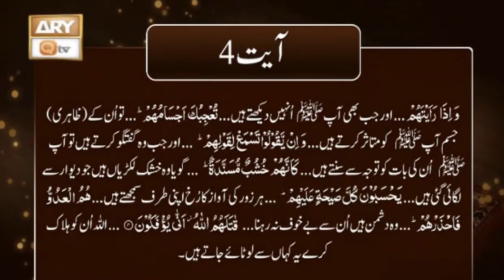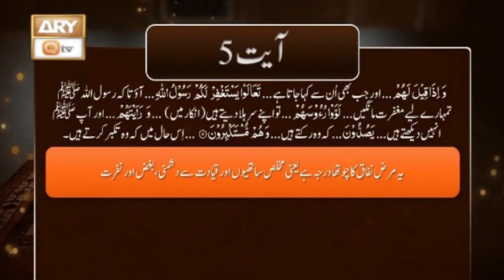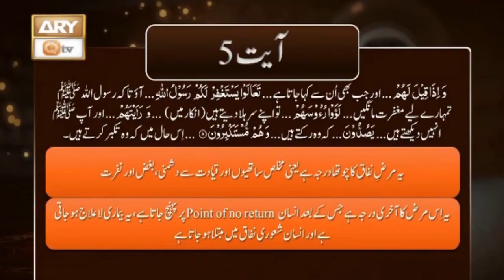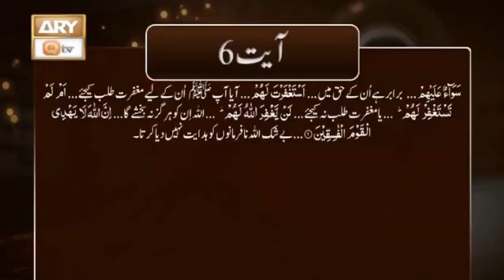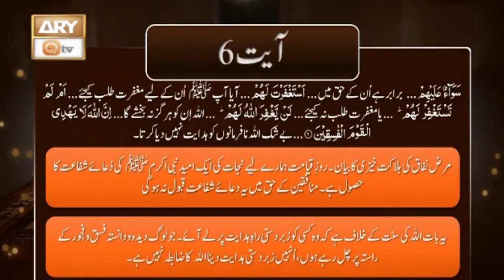Maaal aur Aulaad ALLAH ki Yaad se Ghafil Na Karde | Shujauddin Sheikh